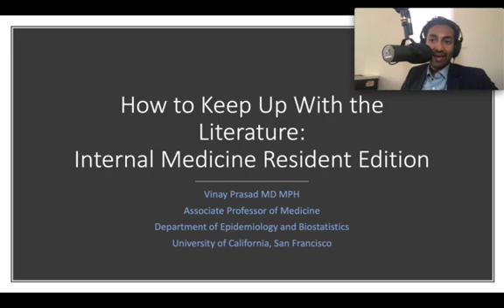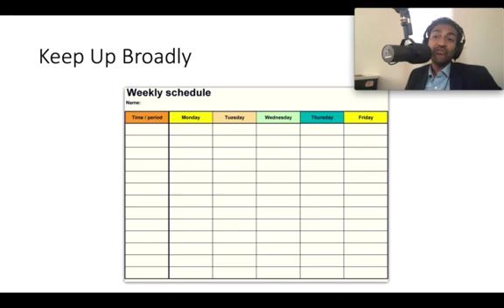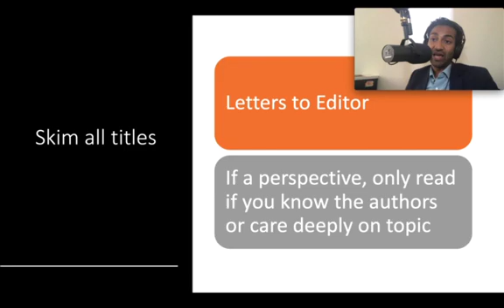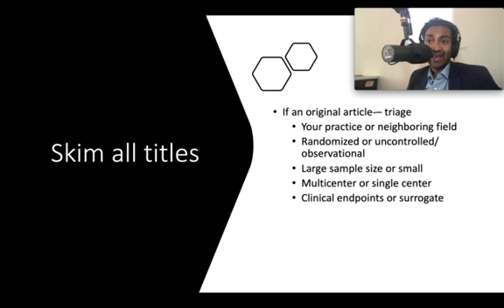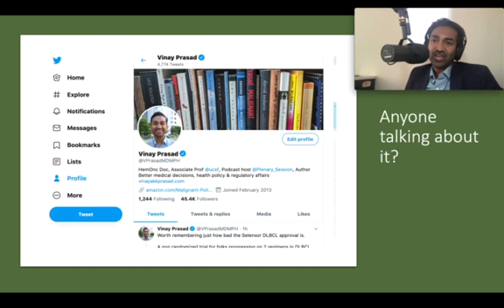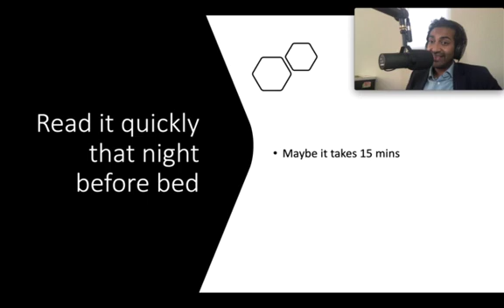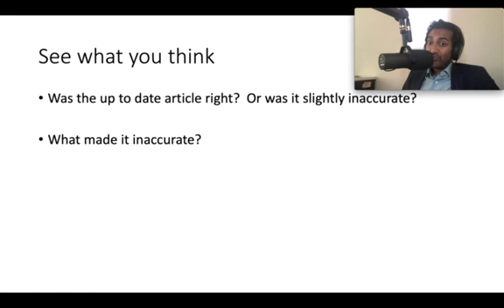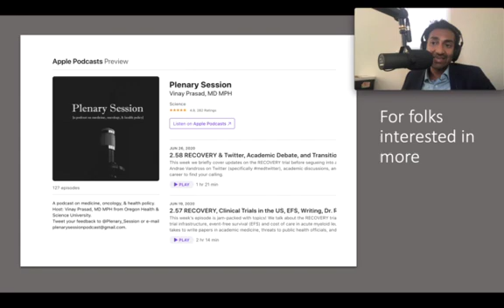Keeping up with medical literature and being a better reader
Internal Medicine Residency Version

Answer to a Plenary Session Podcast listener's question